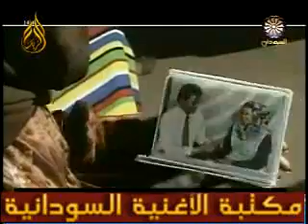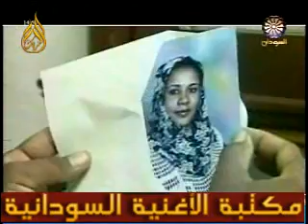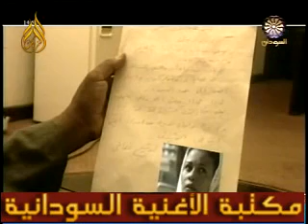لقاء مع الشاعر الصادق إلياس - مكتبة الأغنية السودانية